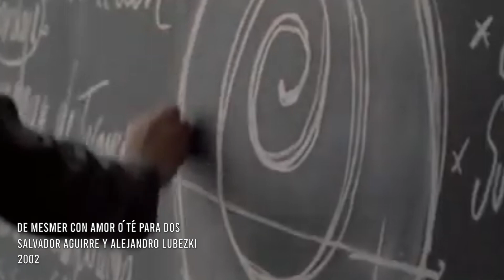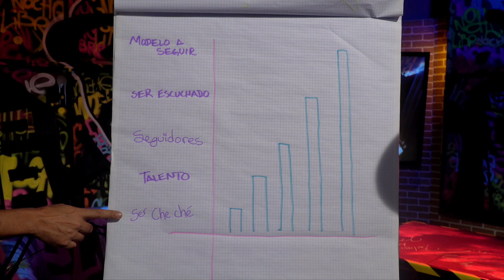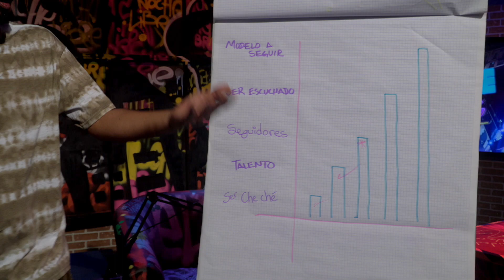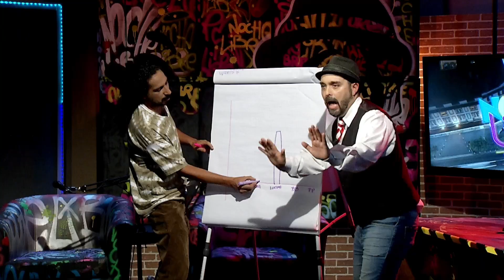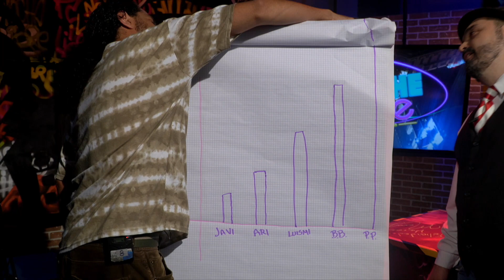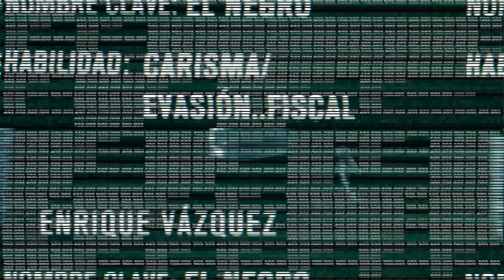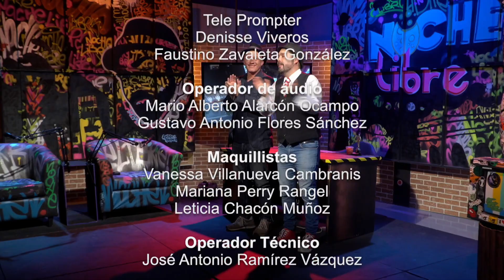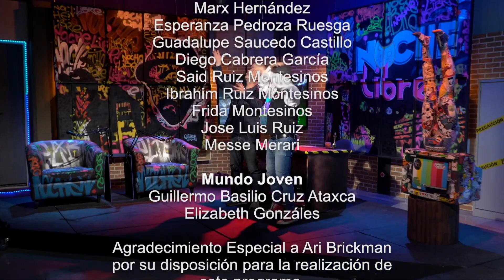Noche Libre - Ari Brickman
Noche Libre con Javi Cabrera